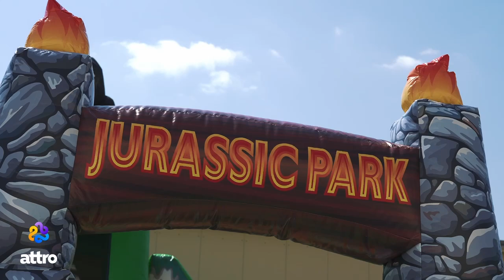Надувной батут «Парк динозавров». Размер: 11*6*6,5 м.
🔵 Этот батут вмещает в себя до 22 детей одновременно.

🔵 Этот батут будет оптимальным соотношением цены, размера и наполнения фигурами, что способствует быстрой окупаемости стоимости батута.

Наполнение этого батута очень насыщенное:

🔸горка, со стартовой высотой 3 метра,
🔸очень популярная у детей скала,
🔸интересные другие игровые фигуры,
🔸а также место для бега и прыжков.

На надувных аттракционах можно построить прибыльный бизнес, а купив надувной батут
«Парк Динозавров», вы станете ближе к цели!